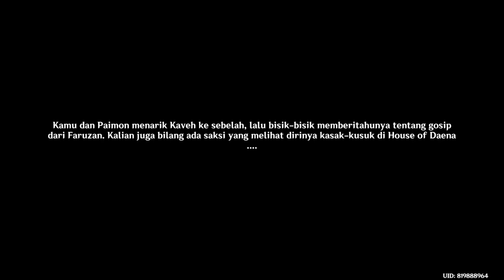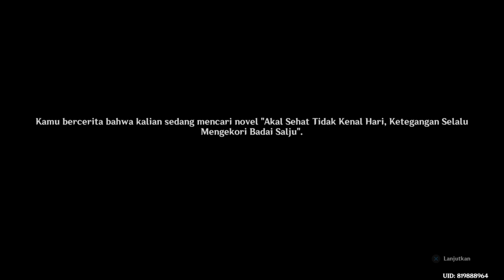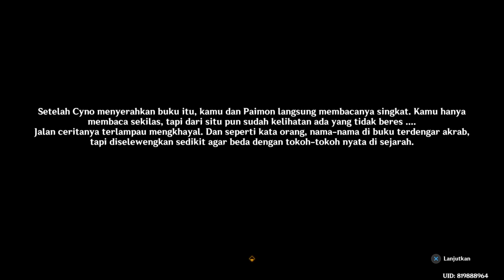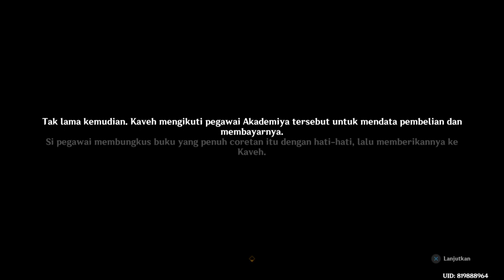Genshin Impact Event: Buku dan Misterinya